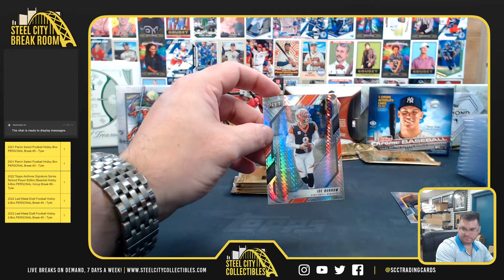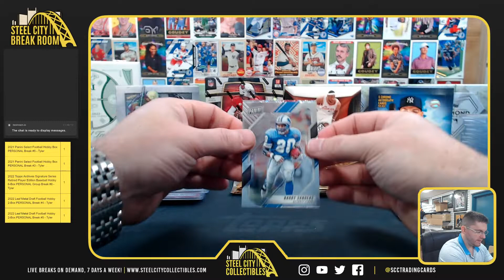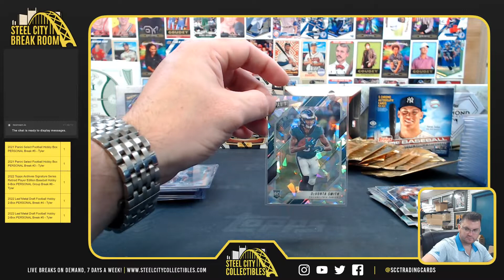2022 Panini National Gold 10 Pack Personal #4 - David H